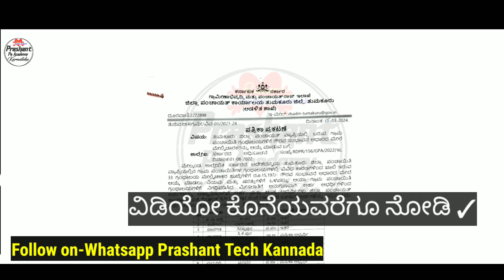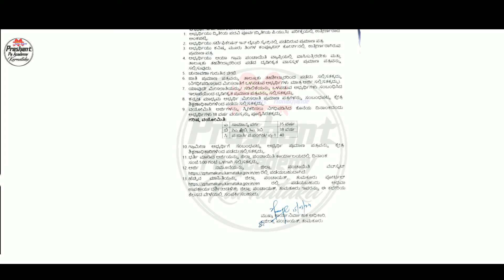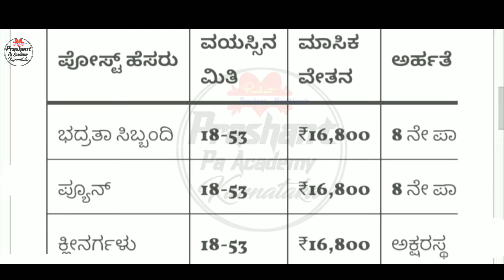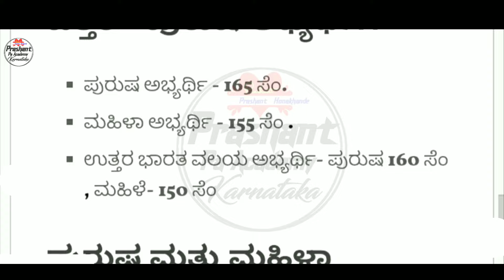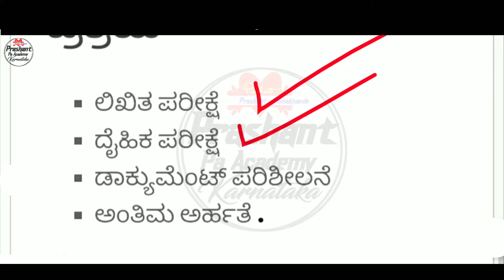Ambulance driver Warder Jobs 2024 |Central Govt Jobs|Karnataka Vacancy| Job Notification Update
Karnataka Central Government job recruitment Indian Central Government job 2024 Latest Karnataka Govt Jobs Indian 2024 Job Notification Update how to Apply Online job Mobile Vacancy
Indian army New Jobs Recruitment
Pa Academy Kannada⤵️